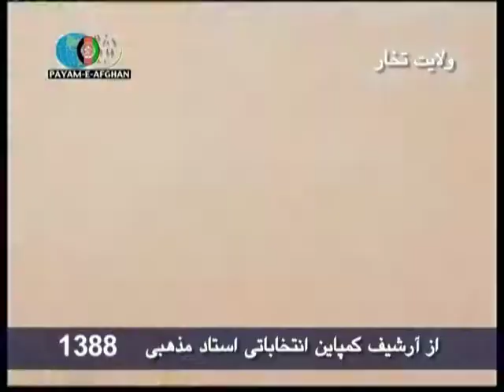( Part2 / اصل چهارم وجود معنوی انسان ( شیطان ) ( برنامه شماره 7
اسرار معرفت : استاد معتصم بالله مذهبی فیضانی سال 2011 تلویزیون پيام افغان